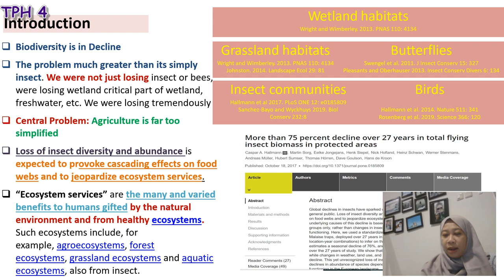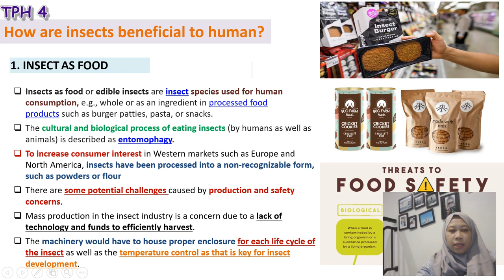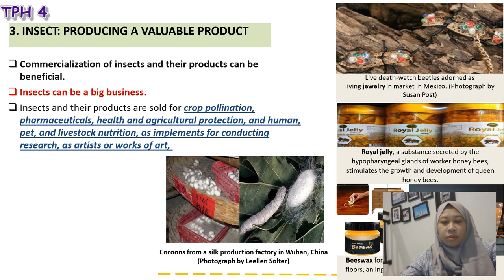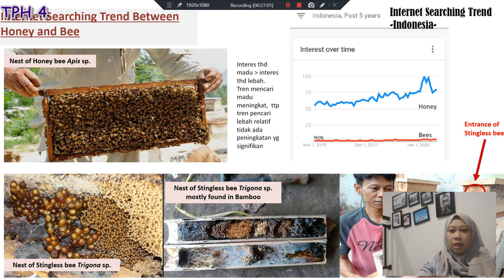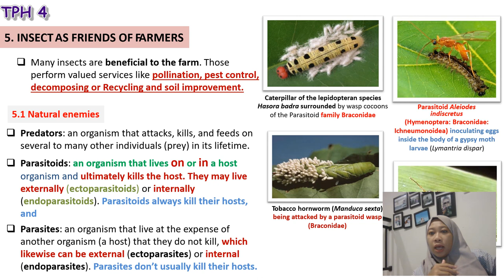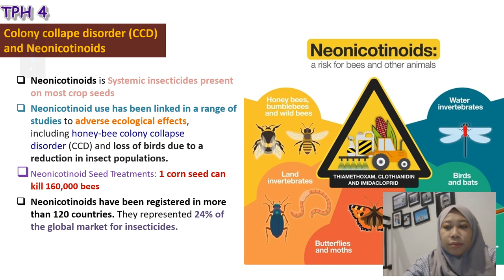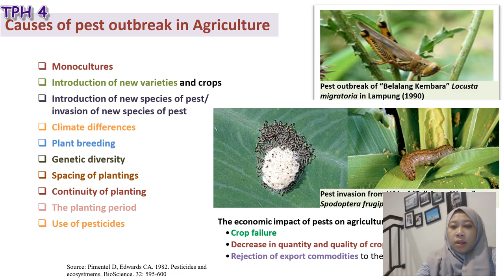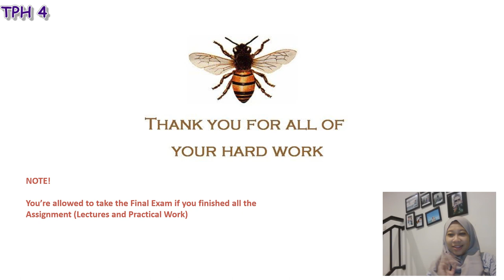TPH 4. Human Insect Relationship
Kuliah 4 TPH. Human Insect Relationship